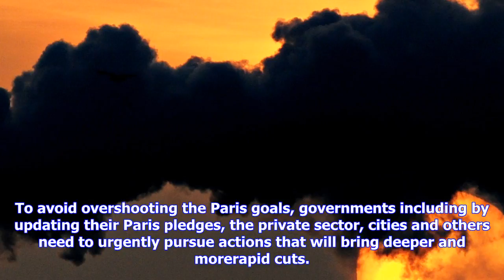Breaking News | More needs to be done to tackle climate change, warns un - news for the oil and gas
More needs to be done to tackle climate change, warns un - news for the oil and gas sector

More action needs to taken to tackle the threat of climate change, according to the United Nations. ...